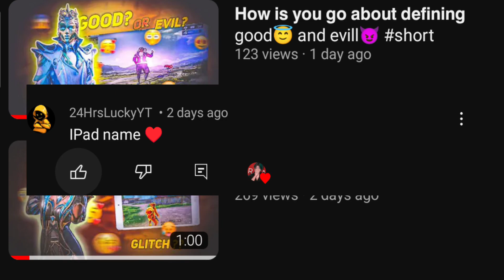𝗔𝗺 𝗜 𝗮 𝗱𝗲𝘃𝗶𝗰𝗲 𝘀𝗰𝗮𝗺𝗺𝗲𝗿🤫? 𝗜𝗽𝗮𝗱 𝘃𝗶𝗲𝘄 𝘀𝗲𝗰𝗿𝗲𝘁 𝗿𝗲𝘃𝗲𝗮𝗹𝗲𝗱 😈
Everyone will see daily BGMI videos.
About Me- A middle-class person with lot of expectation from you😔🥺.
 Kisi bhai ko koi bhi help chahiye to DM me In Instagram Comment for 1v1 __________________
 4 finger claw Full 400 Gyro __________________
inbuilt recorder.__________________
 Editing app- capcut__________________
Song edit-

Ignore tags-
tdm tips and tricks captain,
, tdm tips and tricks ipad,
tdm tips and tricks in malayalam,
m24 in tdm tips and tricks,
tdm in bgmi tips and tricks,
tdm tips and tricks jiggle,
tdm tips and tricks lizzo,
tdm tips and tricks lizo pubg,
tdm ruins tips and tricks pubg lite,
 pubg lite tdm tips and tricks 2021,
tdm tips and tricks mew2ntdm tips and tricks 1.7,
 m24 tips and tricks 1v1,
tdm m4 16 tips and tricks,
1 vs 1 tdm tips and tricks,
 8x8 tdm tips and tricks,
88 tdm tips and tricks
, pubg 8v8 tdm tips and tricks
, bgmi 8v8 tdm tips and tricks tamil,
pubg 8vs8 tdm tips and tricks,
pubg mobile 8v8 tdm tips and tricks,
 new tdm 8vs8 pubg tips and tricks,
8vs8 tdm tips and tricks,
new 8 vs 8 tdm santorini map tips and tricks tdm tips and tricks for 1v1,